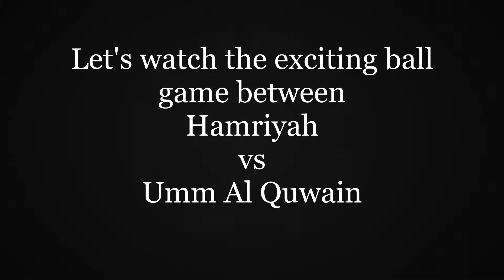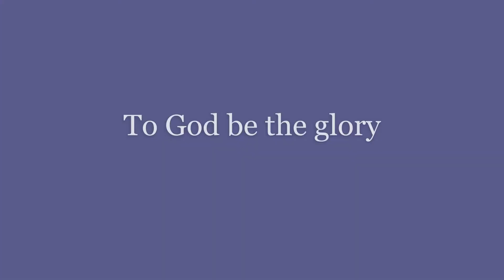Hamriyah vs Uaq Part 3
malulupet na galawan!